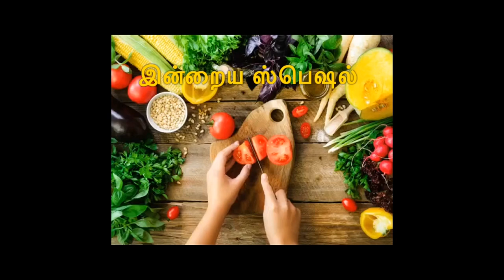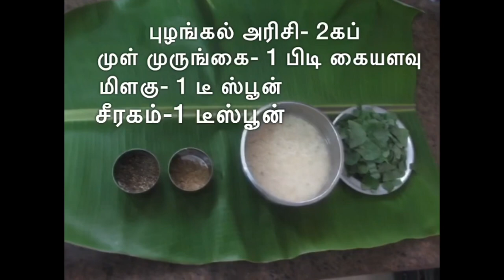முள்(அ) கல்யாண முருங்கை தோசை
இது ஒரு மூலிகை தோசை. சளி, இருமல் பிரச்சனைகளுக்கு சிறந்த நிவாரணி. சுவையாக சமைத்து ஆரோகியமாக வாழ்வோம்.